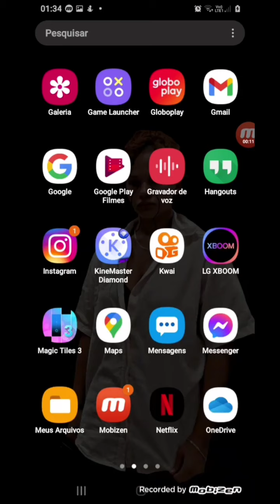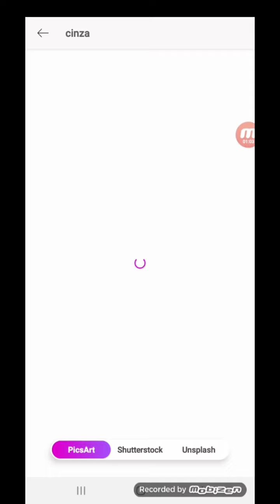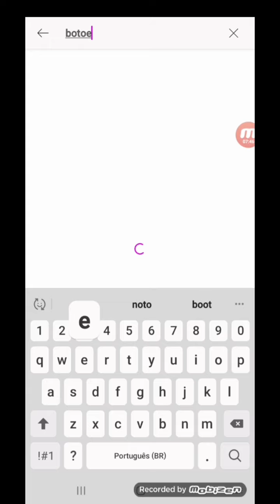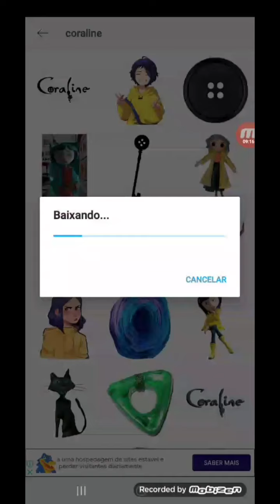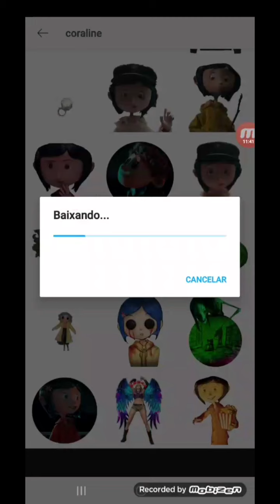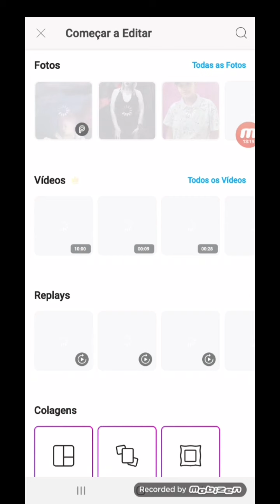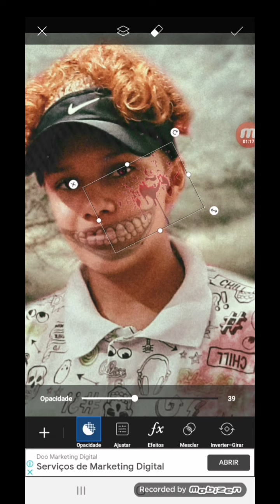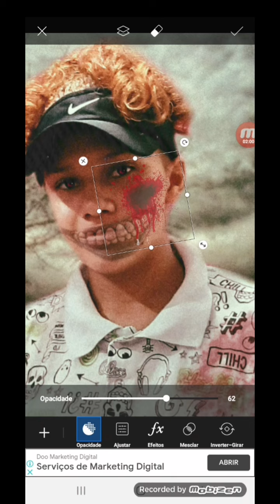COMO EDITAR FOTOS DE TERROR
Salve galera seja bem vindo a mais um vídeo do canal!espero que tenham gostado desse tipo de videooo!!!

Caixa Postal👇

CEP: 06655090
Endereço: Rua Adélcio Gomes Da Silva
Número: 26
Bairro: Jardim Maria Judite
Quer Participar De Um Vídeo Comigo??

A T E O P R O X I M O